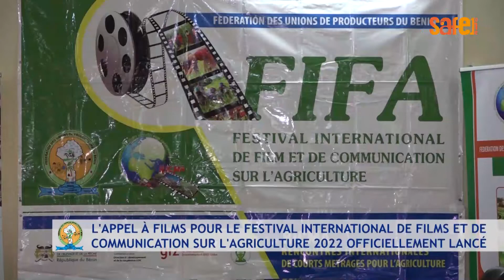APPEL A FILMS POUR LE FESTIVAL INTERNATIONAL DE FILM ET DE COMMUNICATION SUR L'AGRICULTURE 2022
Vous êtes 🎥📽️🎞️ réalisateur ou producteur de films professionnels ou amateurs, passionné des déclamations poétiques, slameur, artiste plasticien etc.
 Vous êtes entrepreneur agricole, institution agricole etc
C'est POUR VOUS ‼️
La Fédération des Unions de Producteurs du Bénin (FUPRO-BENIN) vous annonce que la 6ème édition du Festival International de Film et de communication sur l'Agriculture (FIFA) est ouverte !
 Sont attendus:
✅ Des films documentaires, magazines, peintures, slams, poésies portant sur les succès et les échecs de l’agriculture familiale d’une part et de l’agriculture en générale.
✅ Trois catégories sont ouvertes :
👉🏼 Professionnelle
👉🏼 Amateur
👉🏼 Art & Culture liés à l’agriculture ( Œuvres d'art pictural, œuvres d'art oratoire etc.)